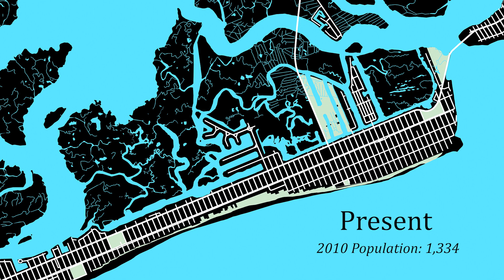Avalon from Above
When was the railroad built in Avalon? What was the population in 1970? Using a combination of historic maps and census data, this video shows how Avalon has grown and changed over the years.